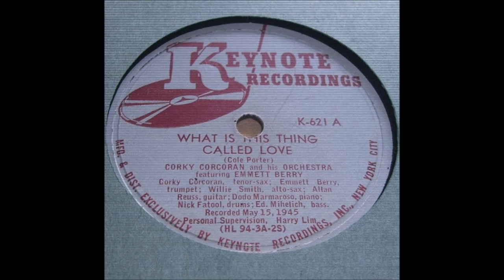What Is This Thing Called Love - Corky Corcoran and his Orchestra 1945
Corky Corcoran and his Orchestra
Los Angeles, May 15, 1945

Keynote K-621-a

Emmett Berry (tp), Willie Smith (as), Corky Corcoran (ts), Dodo Marmarosa (p), Allan Reuss (g), Ed Mihelich (b), Nick Fatool (d)